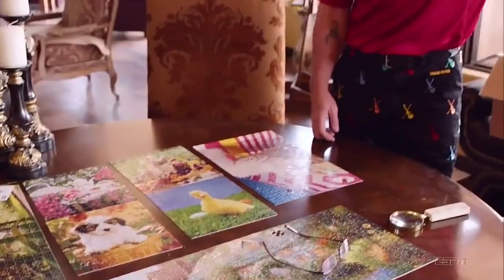Here's How The 1985 Bears Look Today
The 1985 Chicago Bears are widely considered to be among the best football teams to ever play the game. With an offense led by quarterback Jim McMahon and running back Walter Payton, the Bears ran roughshod over the league that year with a 15-1 regular season record and an easy 46-10 victory over the New England Patriots in Super Bowl XX. The team might have been comprised of some of the greatest football players of all time, but the 1985 Chicago Bears would be memorable even if they'd been terrible at football simply for the outlandish characters that made up their roster. Here's how the 1985 Bears look today.

Jim McMahon | 0:00
Willie Gault | 1:46
Richard Dent | 2:46
Mike Singletary | 3:43
William Perry | 4:47
Wilber Marshall | 6:13
Ron Rivera | 7:26
Leslie Frazier | 8:30
Kevin Butler | 9:55
Mike Richardson | 10:36
Mike Ditka | 11:36